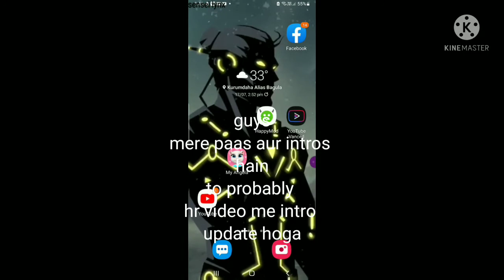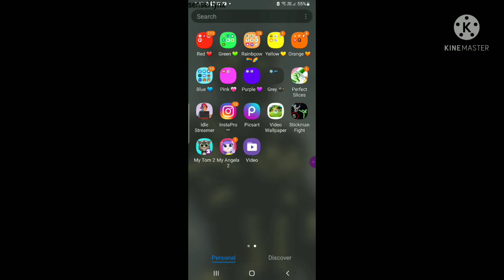HELP suggestion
give me suggestions!